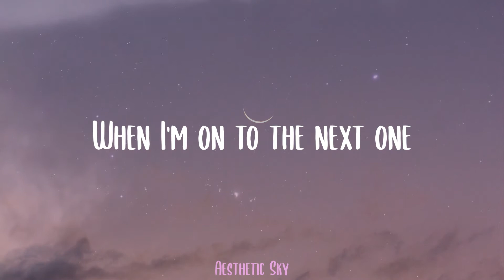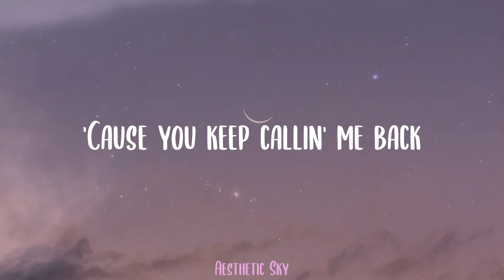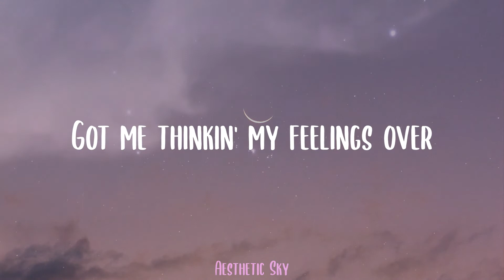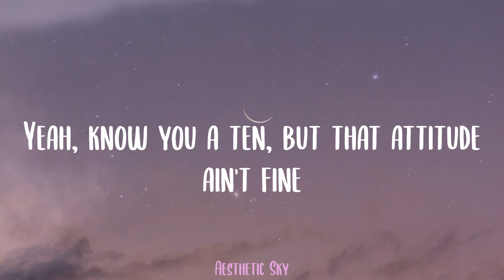Lucky Daye - Over (Lyrics)